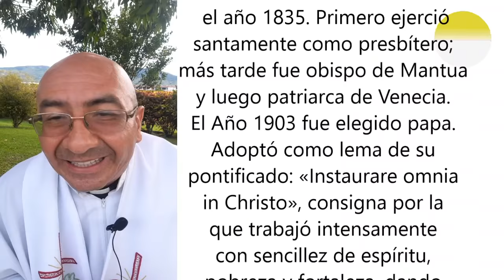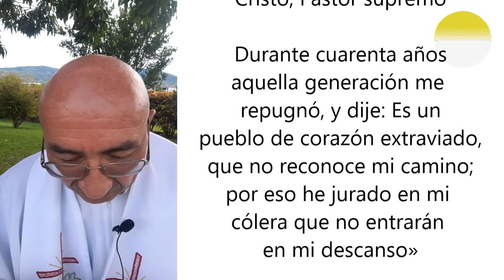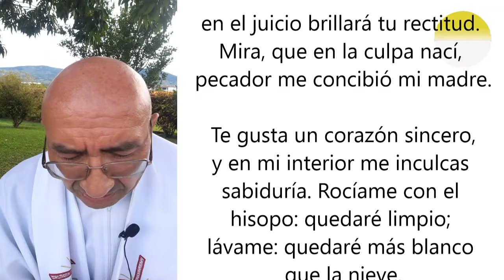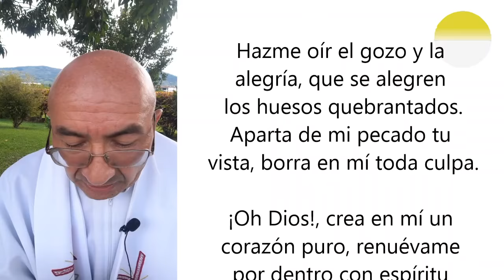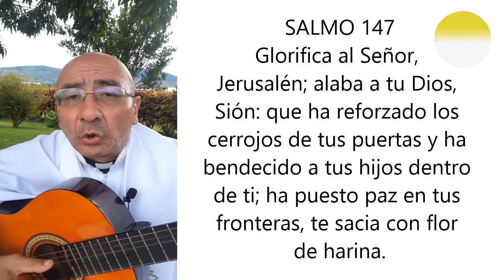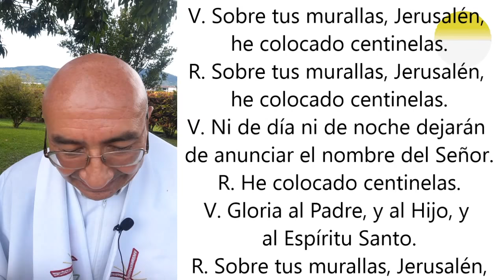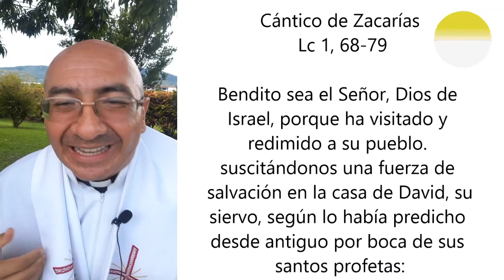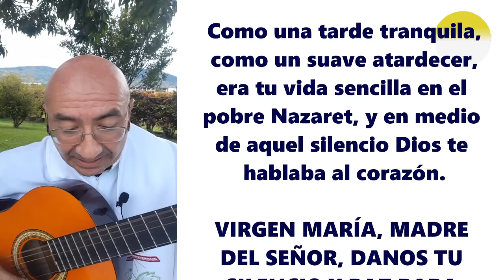LAUDES DE HOY, VIERNES 21 DE AGOSTO. ORACIÓN DE LA MAÑANA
¿POR QUÉ LE DAS GRACIAS A DIOS EN ESTA MAÑANA?

- CONSAGRA LAS LABORES DE HOY CON LAS LAUDES CANTADAS